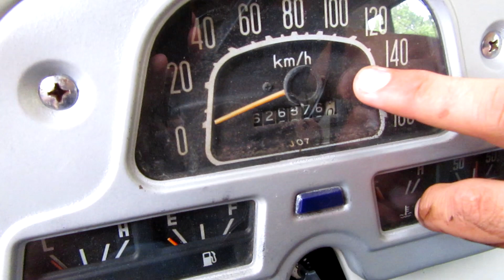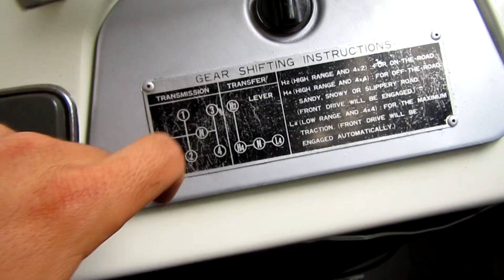PROBANDO COCHES #2 (ME SORPRENDIÓ BASTANTE) I MIMADRENOMEDEJA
Y si salimos de las carreteras convencionales y probamos por algún camino de difícil acceso?

NO HAY PROBLEMA!!!

En este vídeo, les dejo el coche que solucionará esto...

Les mando un abrazo enorme, y como siempre, agradecido por su tiempo!!!